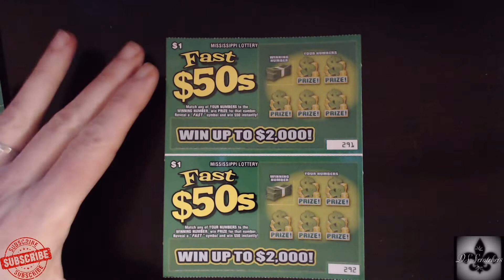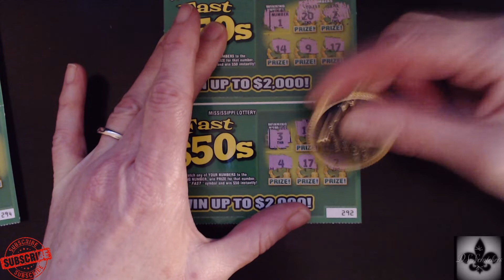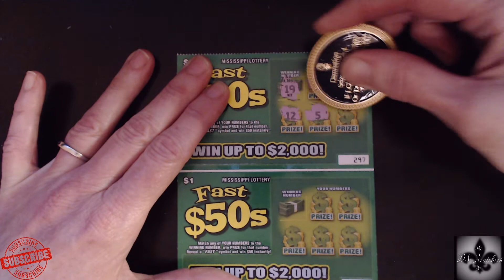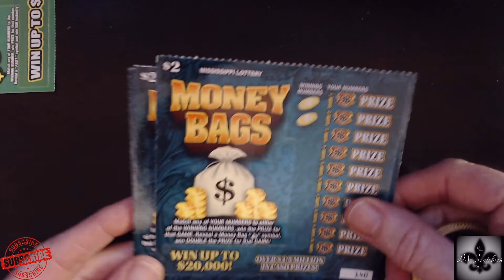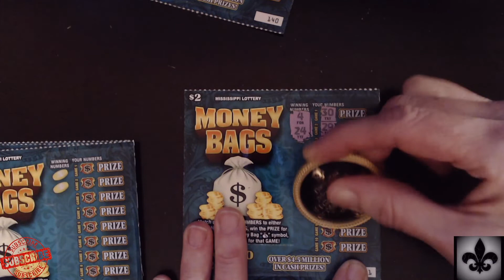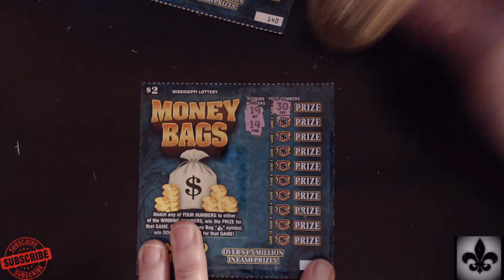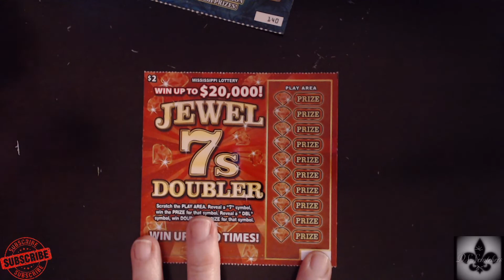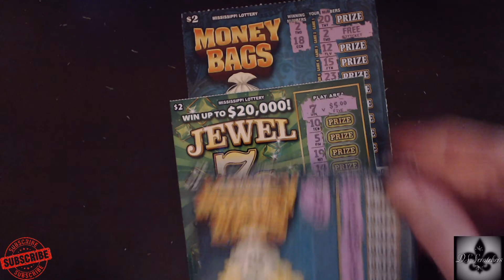TACO TUESDAY WITH WINS!! **BEWARE** INTRO IS LOUD, VIDEO IS NOT